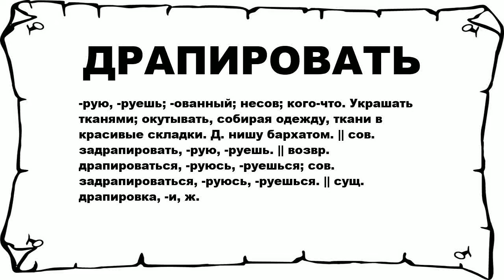ДРАПИРОВАТЬ - что это такое? значение и описание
Хочешь знать что значит ДРАПИРОВАТЬ? тогда слушай до конца.